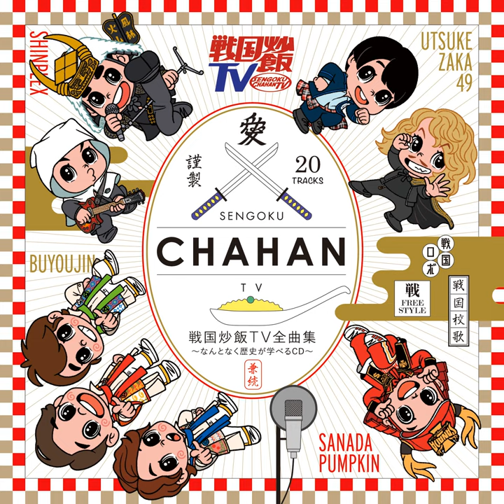厳島の戦い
厳島の戦い · Motonari Mori VS Sue Harukata

戦国炒飯TV全曲集 ～なんとなく歴史が学べるCD～

Composer: 晋平太/ONODUB
Lyricist: 安部裕之